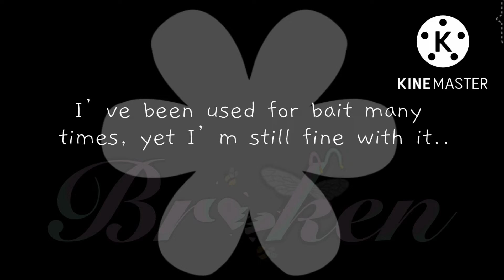Trypophobia MEME!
Djdjbtjdnhgdnrndjsn

73 screenshots ^^